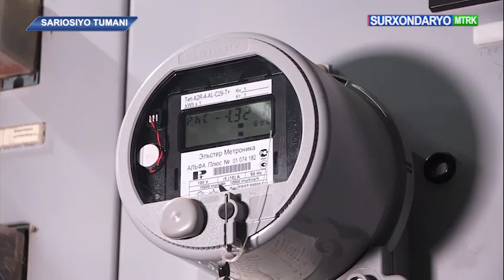Viloyat hokimi Uug'bek Qosimov Sariosiyo tumaniga tashrifi